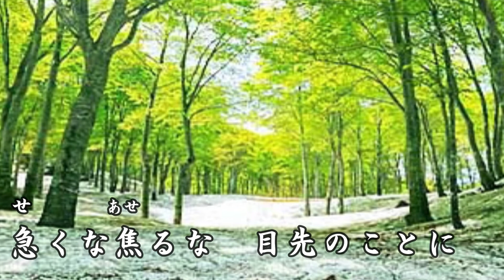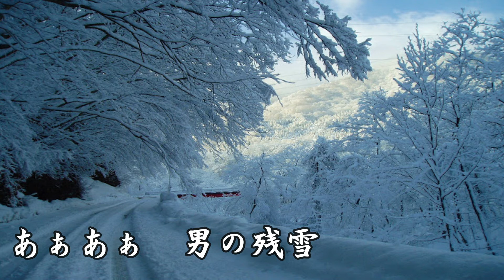「新曲」男の残雪 福田こうへい Cover細道 令和３年７月１４日発売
この曲は１０周年記念第二弾　男の人生の哀愁をダイナミックな楽曲！！
未熟ですが歌わせて頂きました。